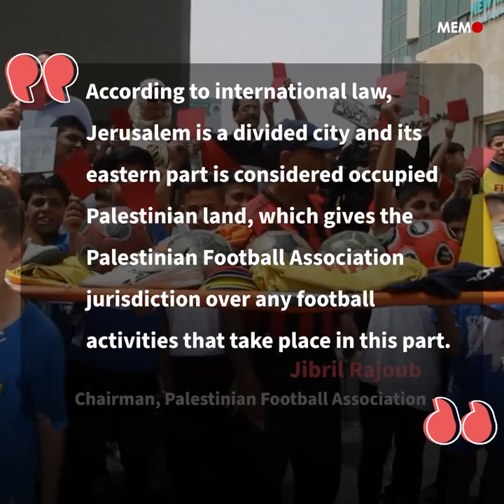Israel club cancels friendly match with Barcelona over Jerusalem